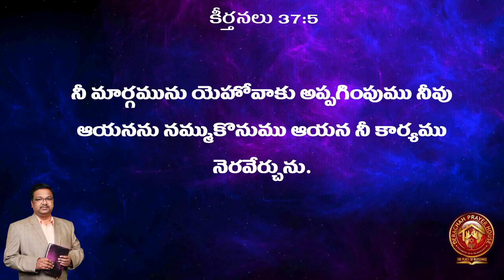10 10 2024 BERACHAH BLESSINGS [ కీర్తన ( 37 : 3 - 5 ) Psalms ]